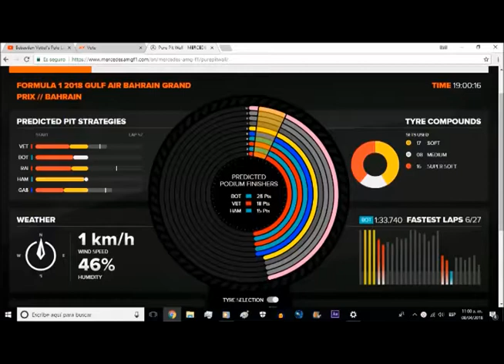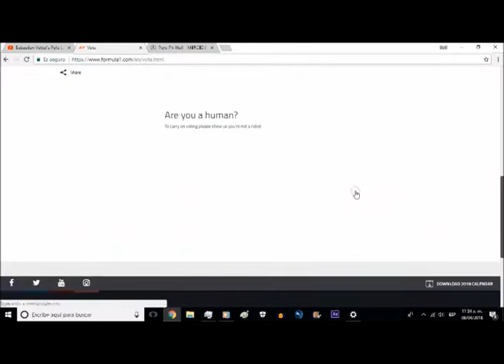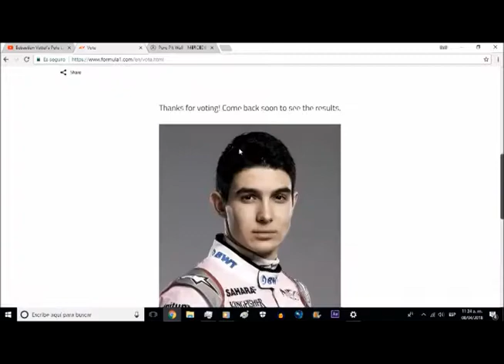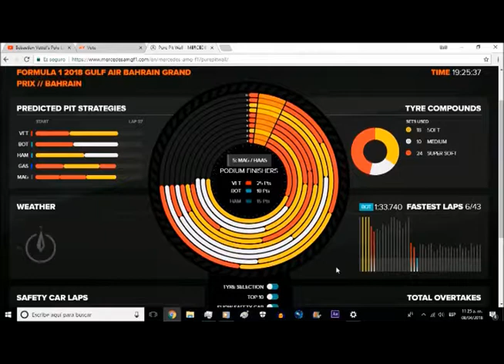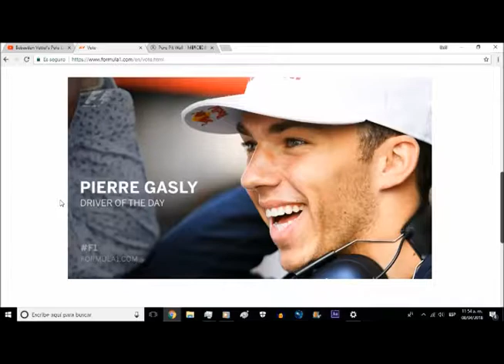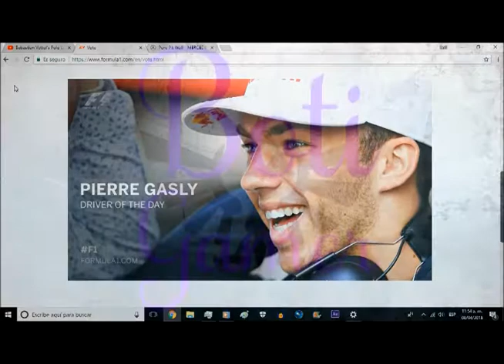Gran Premio de Bahrain 2018 - Mirada al F1 Pit Wall Episodio 1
Mercedes F1 Pit Wall